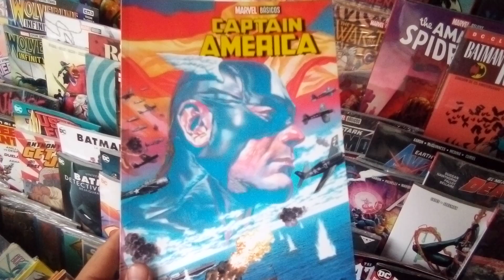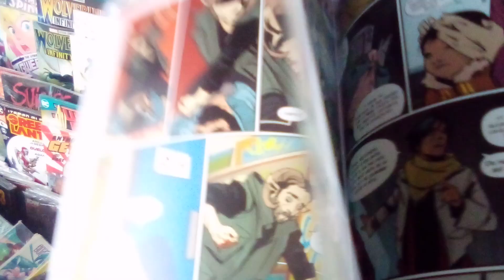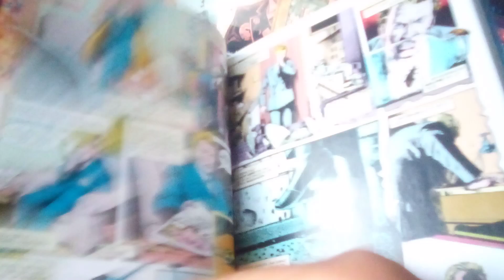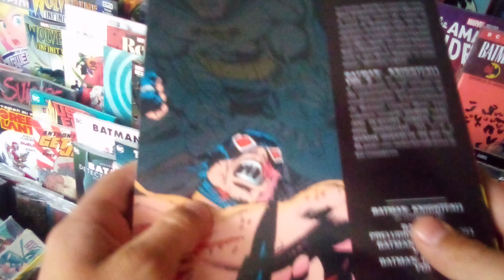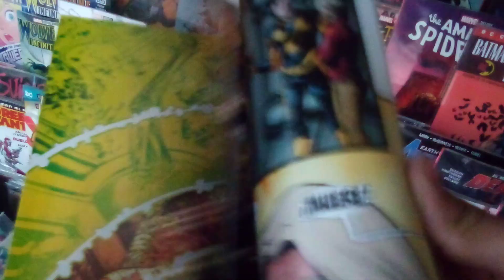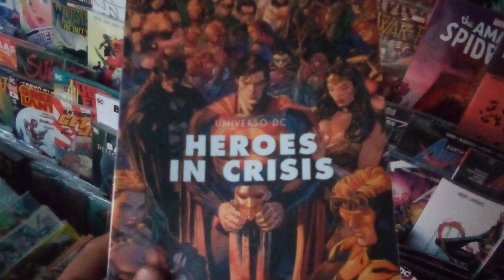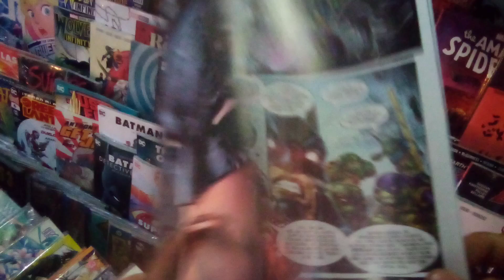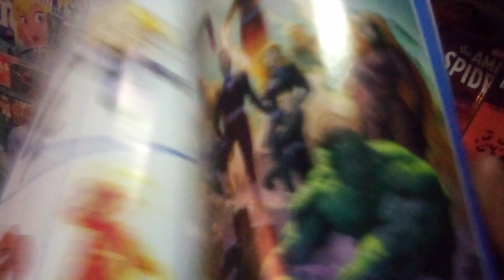Novedades Televisa y Kamite. Hellblazer, SAGA, Batman y más!